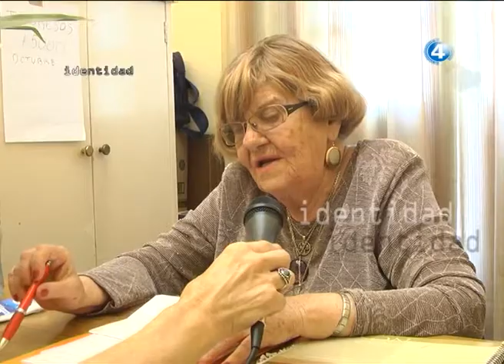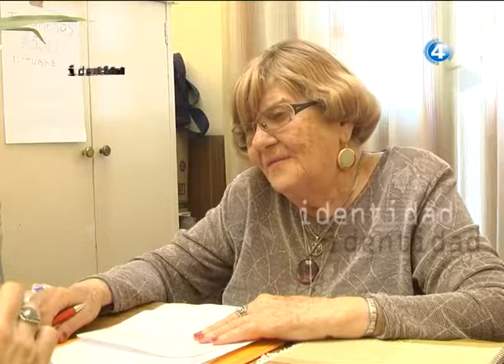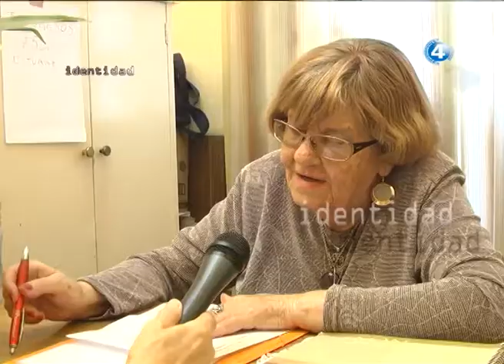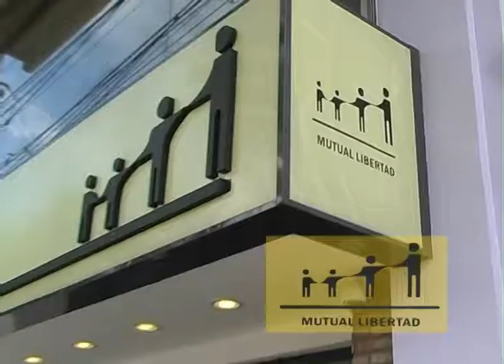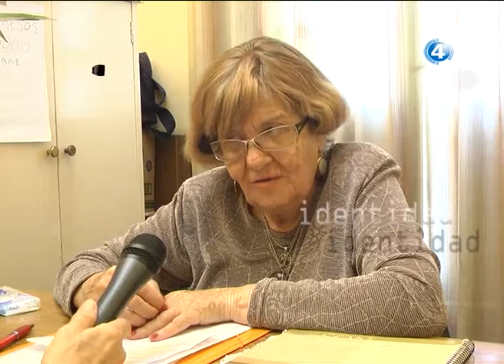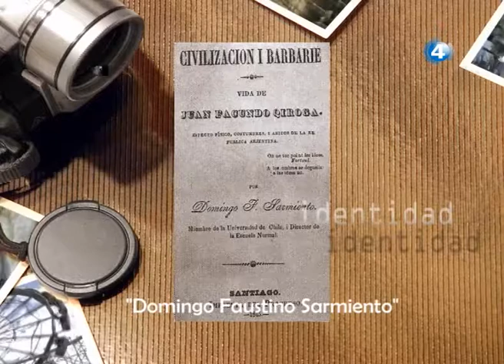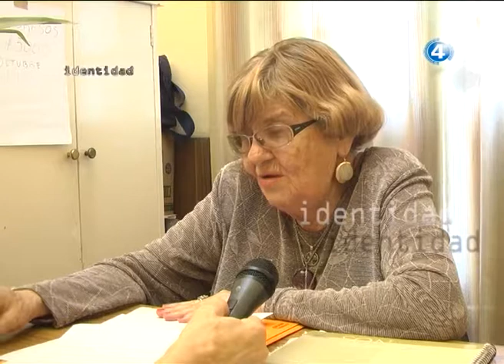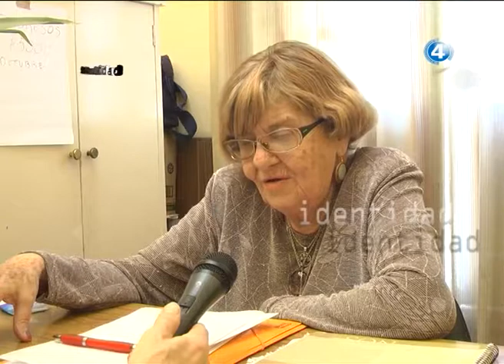IDENTIDAD celia salzmann 13-11-14